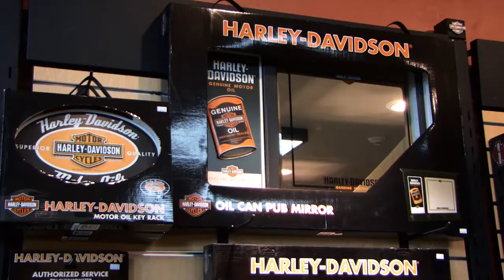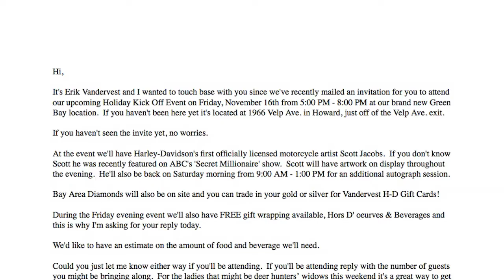Project Demo: Business Testimonial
This testimonial video was created by BlueTaterMedia for marketing gurus, Darin & Andy, who assist Vandervest Harley-Davidson with their promotional strategies.